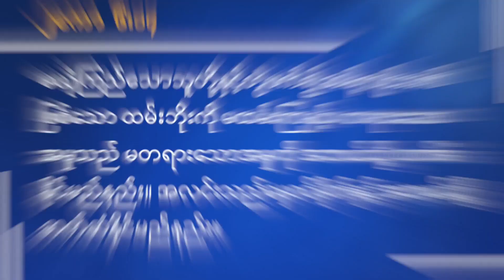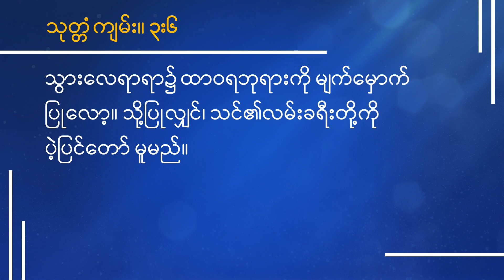ချိန်းတွေ့ခြင်းနှင့်ပတ်သက်ပြီးသမ္မကျမ်းစာကဘာပြောထားသလဲ။(EhPaw Ngala)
The Light | အလင်း